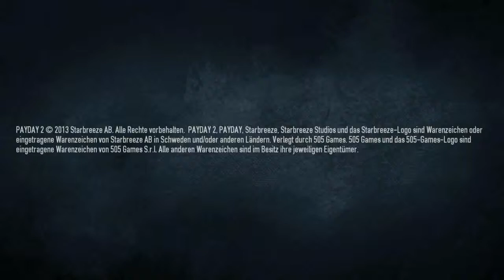#013 Payday 2/ feat. Z3ntusBl4ck [DE/HD] [Uncut]